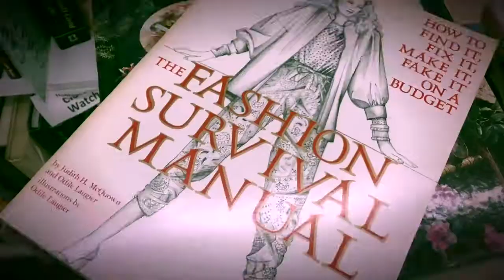EBORN BOOKS of Salt Lake City!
Biggest complaint our customers have is not having enough time to see it all.